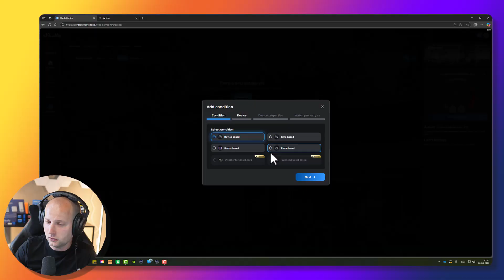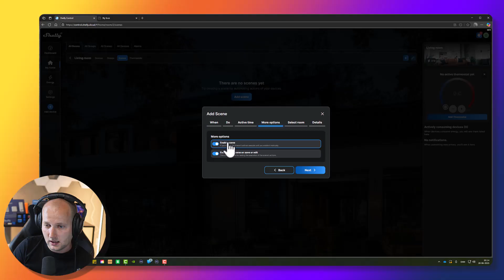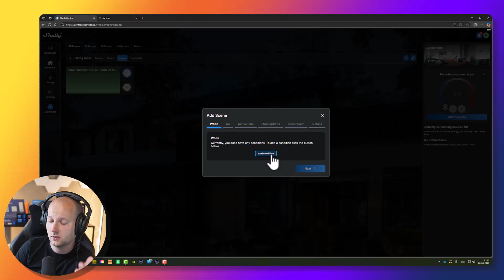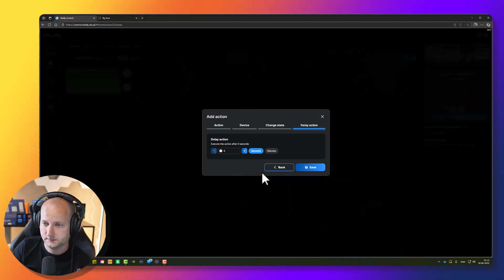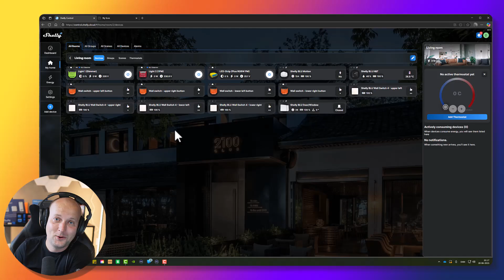14.3 - Shelly Smart Control – How to create automations (scenes) - Trigger one light from another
Control multiple lights together without extra wiring using the Shelly Smart Control app. In this tutorial, we show you how to create an automation (scene) that makes one Shelly device trigger another—perfect for synchronized lighting control.

Example: You have two facades with outdoor lighting but no cable connection between them. By using a Shelly relay or Shelly dimmer, you can set up a wireless automation so the lights turn on and off together, even across different locations.

💡 In this video:
- Creating a “follow” automation in Shelly Smart Control
- Using Shelly relays or dimmers for synchronized lighting
- Practical example: linking front and back facade lights
- Tips for wireless control without rewiring